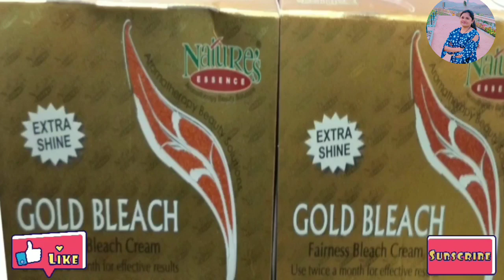ઘરે અપનાવવા જેવી બ્યુટી ટિપ્સ. Beauty tips.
હેલો દોસ્તો
 આજના વીડિયોમાં મેં કેટલીક ટિપ્સ વિશે ની માહિતી આપી છે જેવી તો છે જે તમારા બ્યુટીને એટલે કે તમારા ચહેરાની સુંદરતા વધારશે મેં કેટલીક મહત્વની ટિપ્સ આપી છે જેવુ કે ત્વચાની અસામાન્ય સ્કિનને સામાન્ય કરવી મેનિક્યોર કરાવ્યા પછી નખ મા દુખાવો શા માટે થાય છે. વાળમાં મેંદી નાખ્યા બાદ જો સફેદ વાળ કેસરી કલરના શા માટે દેખાય છે એના કારણો આપ્યા છે અને સાથે વાળ કાળા કરવા માટેની ટિપ્સ આપે છે. લિપસ્ટિક લાંબા ટાઈમ સુધી રાખવા લોંગ પ્લાસ્ટિક રાખવા માટે એટલે કેક લિપસ્ટિક નો કલર ન બદલાય એ વિશેની પણ માહિતી આપી છે. અને આઇબ્રો નો ક્રોધ કઈ રીતે વધારવો આઇબ્રોને વાળનો ગ્રોથ કઈ રીતે વધારે એના વિશેની પણ પૂરી માહિતી આપી છે. દોસ્તો આજની મારી ટિપ્સ જો તમને પસંદ આવે તો મારી આ ટિપ્સ એટલે કે આજના વિડિયોને જરૂર થી એક લાઇક આપજો અને મારો વિડીયો તમને ખૂબ પસંદ આવ્યો હોય તો મારી youtube ચેનલ સ્માર્ટ ગુજરાતી ટીપ ચેનલ ને સબ્સ્ક્રાઇબ કરી દેજો અને સાથે બાજુમાં આવેલા બેલ icon ને પ્રેસ કરી દેજો બેલ આઇકન પ્રેસ કરવાથી મારા આવનાર વીડિયોની નોટિફિકેશન તમને મળતી રહેશે.